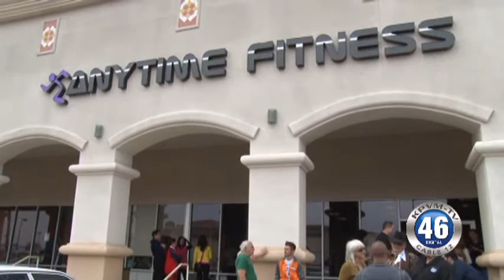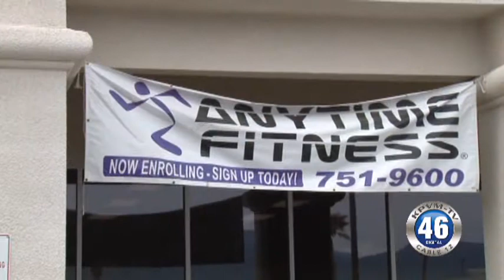03/27/2014 Ribbon Cutting Anytime Fitness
A ribbon cutting was held today at Anytime Fitness. After the Ribbon cutting we caught up with the new owners.